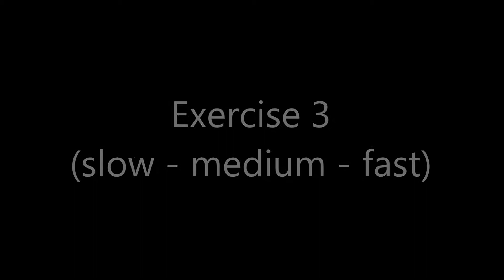Drum Lesson: 3 Limb Independence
Here's a lesson on limb independence. I would like to share some exercises that i've learned that has helped me improve my "right hand, left hand, right foot" independence. Hopefully it will be helpful to you as well.